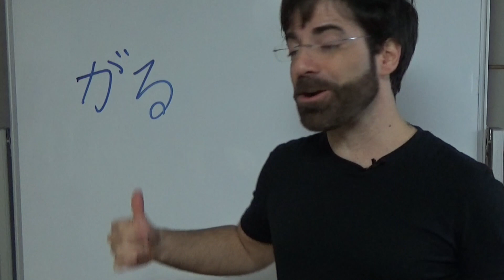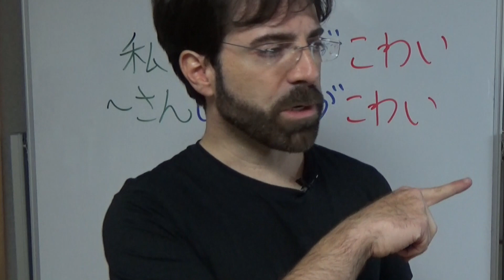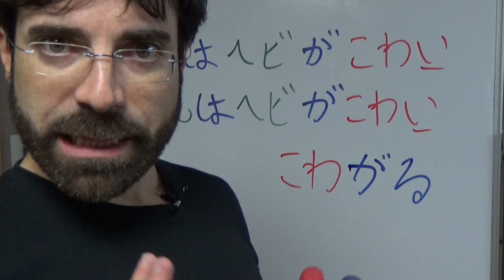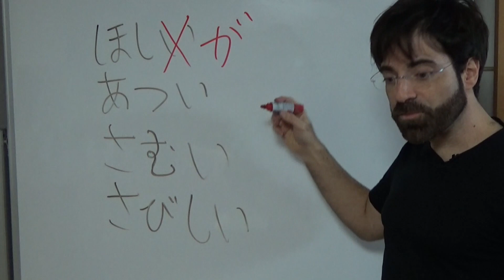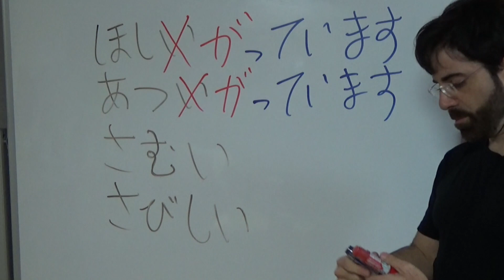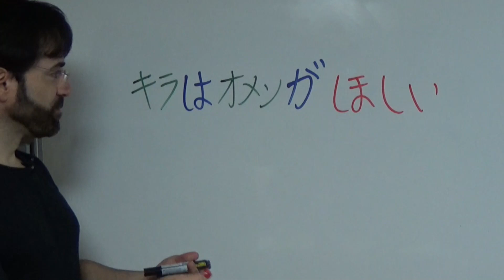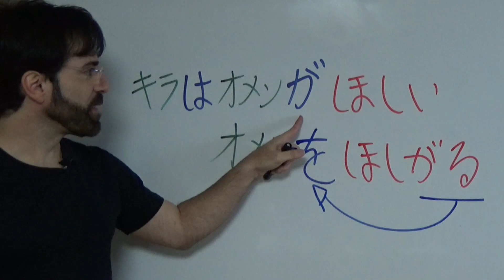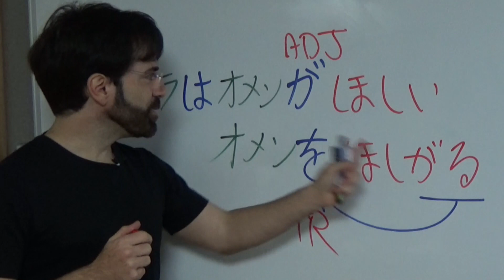Sufijo GARU para la tercera persona - JLPT N4 Curso NOKEN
INDICE CONTENIDOS DE JLPT N4